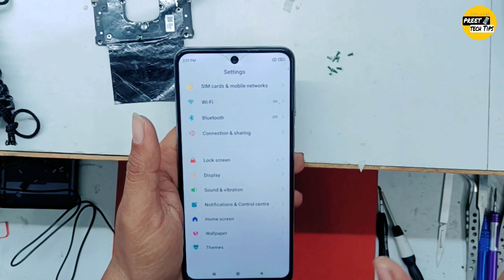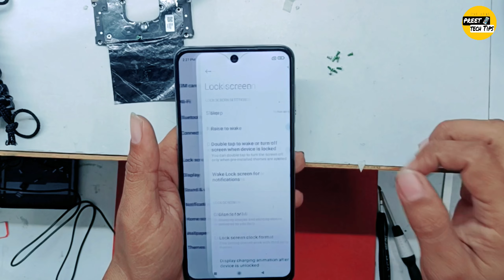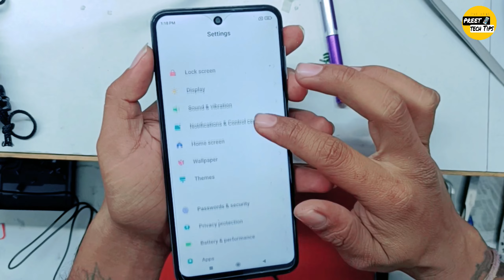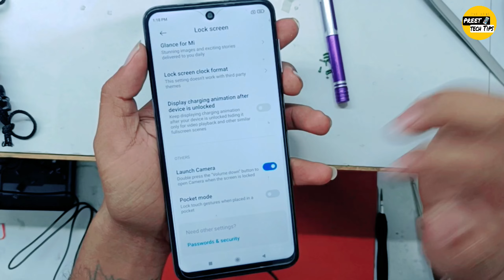Redmi Note 9 Pro senssor problem || don't cover earphone area || press volume up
don't cover the earphone area
how to fix don't cover the earphone area
don't cover the earphone area problem
Don't cover earphone area problem
proximity sensor
Mobile sensor problem
proximity sensor not working
Android phone sensor off